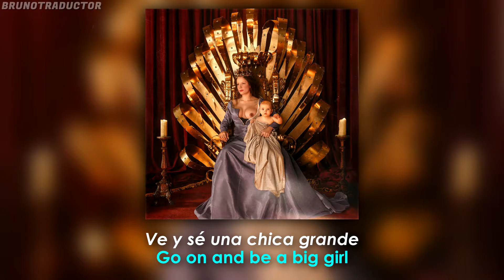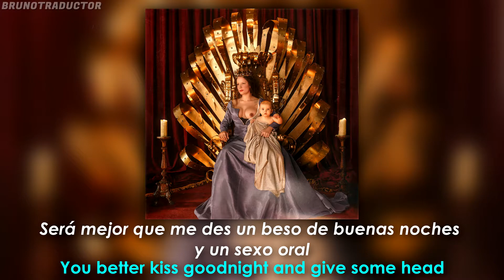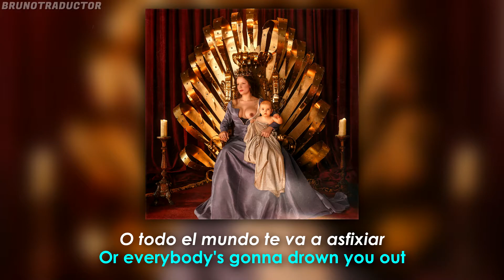Halsey - You Asked For This (Lyrics + Español) Audio Official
•Artista: Halsey
•Canción: You Asked For This
•Álbum: If I Can't Have Love I Want Power
•Año: 2021
o
Halsey - You Asked For This. Lyrics on screen - Subtitulado al español. Halsey - You Asked For This. Lyrics - Traducido al español. Letra inglés - español.